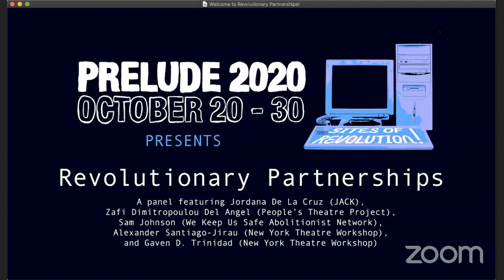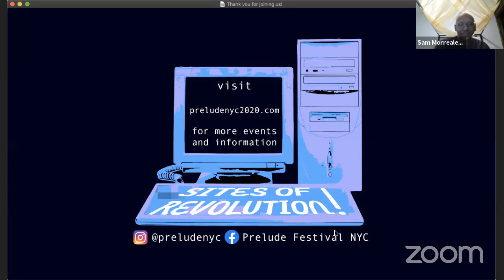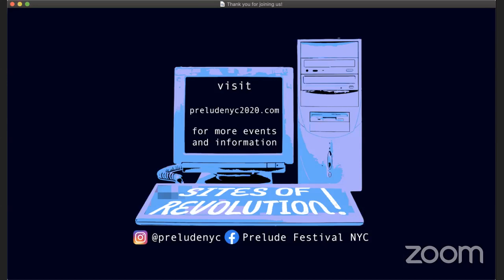Revolutionary Partnerships with the PRELUDE Festival on Wednesday 21 October 2020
Revolutionary Partnerships

A conversation about how theatre and performance institutions are forging partnerships with local, grassroots organizations in an effort to help build more equitable, just, and beautiful
communities. The participants will discuss their ongoing collaborations, share what they have learned, and dream about what comes next. Featuring Jordana De La Cruz (JACK), Zafi Dimitropoulou Del Angel (People’s Theatre Project), Sam Johnson (We Keep Us Safe Abolitionist Network), Alexander Santiago-Jirau (New York Theatre Workshop), and Gaven D. Trinidad (New York Theatre Workshop).